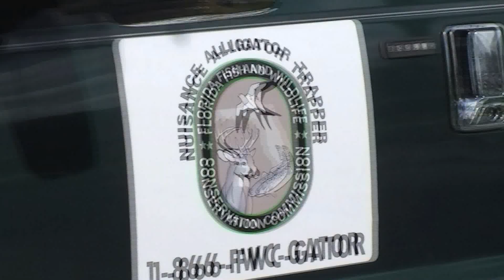Miramar Alligator Trappers - Wayne K. Roustan - Sun Sentinel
Wildlife trappers linked to the Gator Boys television show have arrived to search for an alligator in Miramar, Florida.